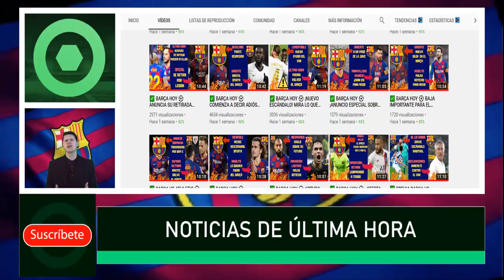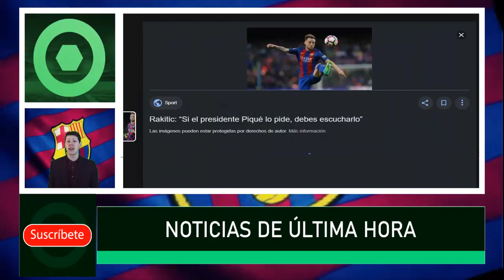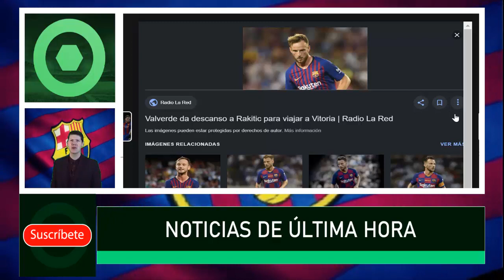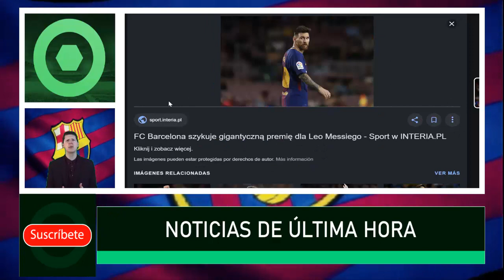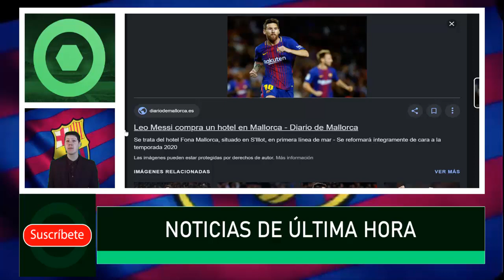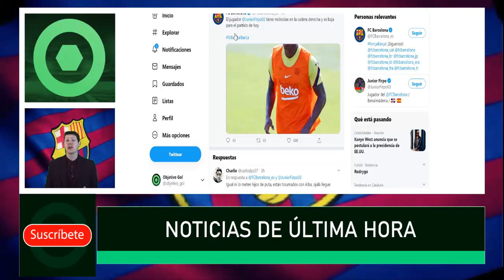✅ BARÇA HOY ⚽ COMUNICADO OFICIAL: LESIONADO DE ÚLTIMA HORA... 🔥 5 DE JULIO 2020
Fuentes:
fcbarcelonanoticias
besoccer
fichajes com
fichajes net